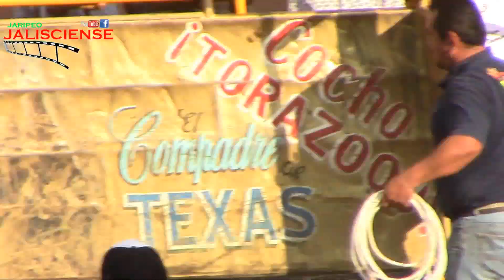JUGADA COMPLETA 21 DESTRUCTORES EN CD. GUZMÁN 11 DE OCTUBRE DEL 2015